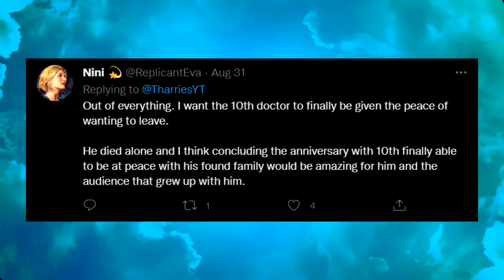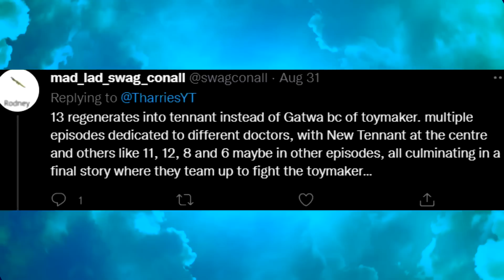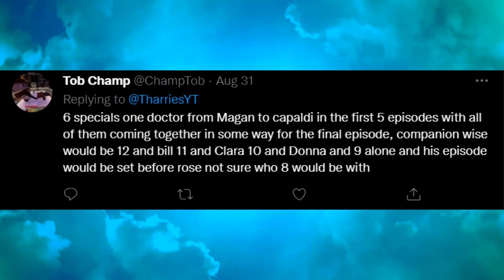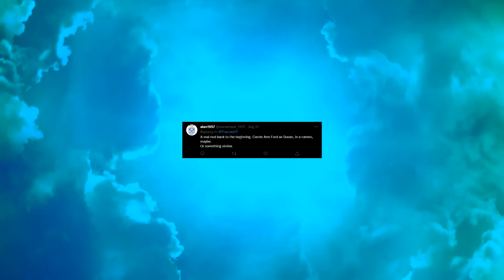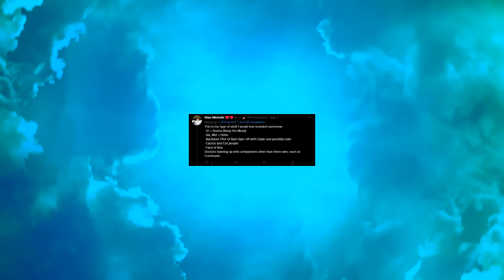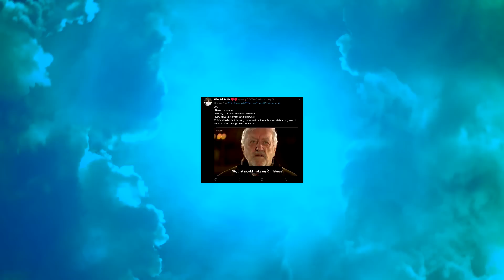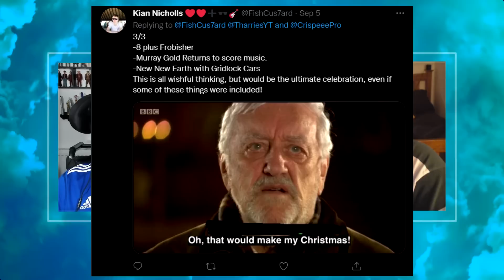OUR DREAM 60TH! | EVERY DOCTOR! | NCUTI GATWA! | SUSAN! | Doctor Who Discussion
OUR DREAM 60TH! | EVERY DOCTOR! | NCUTI GATWA! | SUSAN! | Doctor Who Discussion ft @Crispy Pro